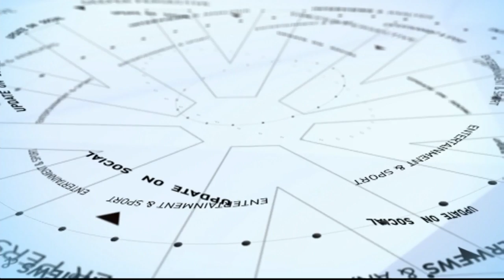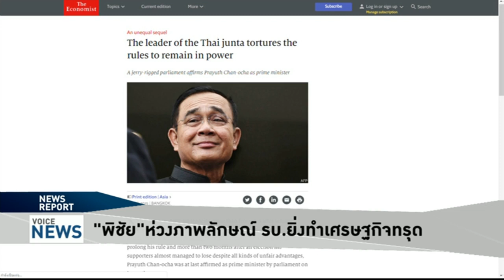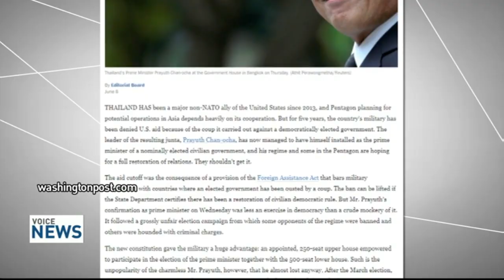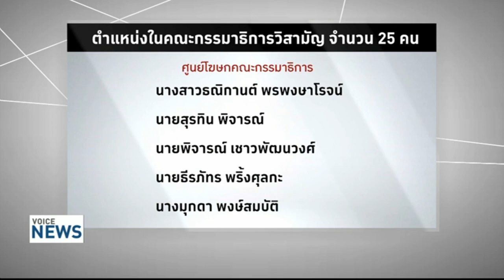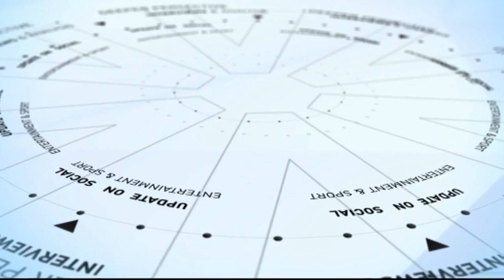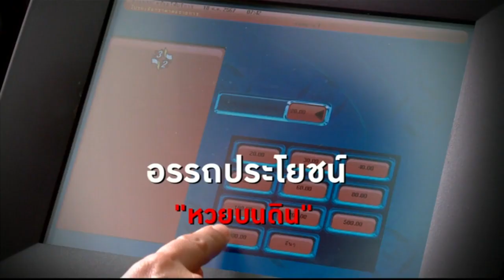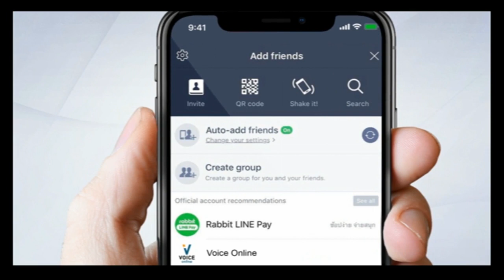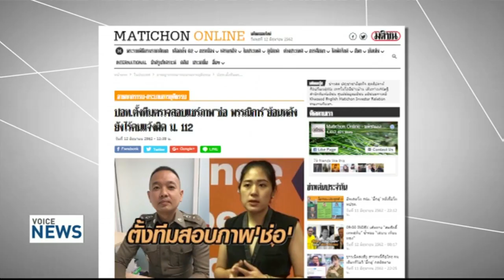Voice News - "เทพไท" ขอนายกฯ เร่งตั้งรัฐบาลแก้ปัญหา ปชช. - FULL EP.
รายการ Voice News ประจำวันที่ 12 มิถุนายน 2562

- "พล.อ.ประยุทธ์" ย้ำ ดูภาพรวม ครม.เองทั้งหมด
- "สนธิรัตน์" รับโผ ครม.ตามสื่อมีถูกบ้าง
- "เทพไท" ขอนายกฯ เร่งตั้งรัฐบาลแก้ปัญหา ปชช.
- "พิชัย" ห่วง ภาพลักษณ์ รบ.ยิ่งทำเศรษฐกิจทรุด
- ประชุม กมธ.ยกร่างข้อบังคับ ส.ส.นัดแรก
- เพื่อไทย เตรียมเสนอญัตติด่วนเปิดรายชื่อ กก.สรรหา ส.ว.
- ปอท.ตั้งทีมตรวจสอบแชร์ภาพ "ช่อ" ย้อนหลัง
- "ปารีณา" ยันไม่ได้ถือหุ้นสื่อ-นายทะเบียน ตรวจรอบคอบแล้ว
- ชาวฮ่องกงนับหมื่นค้านสภาออกกม.ผู้ร้ายข้ามแดน
- ‘ฝ่ายต้านรัฐประหาร’ ตกลงฟื้นเจรจากองทัพซูดาน